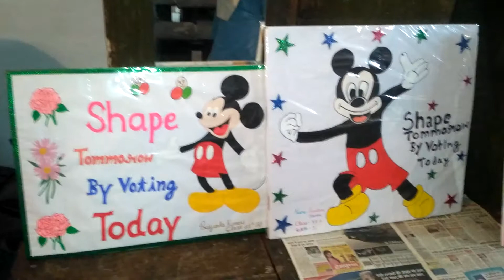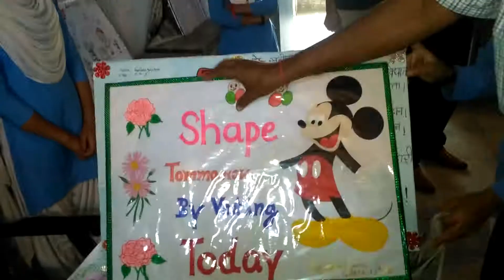Agrasen motivation exhibition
Girish Kumar Sharma